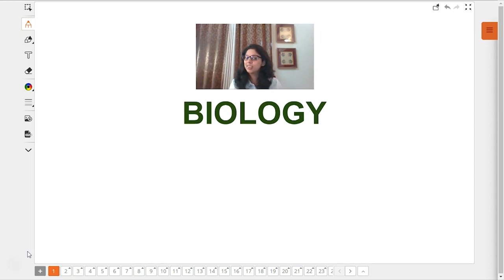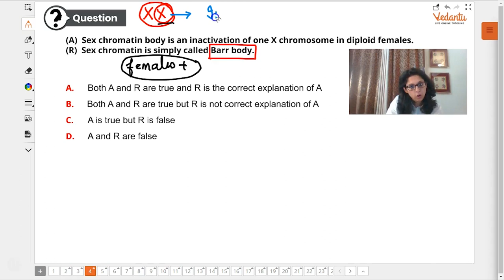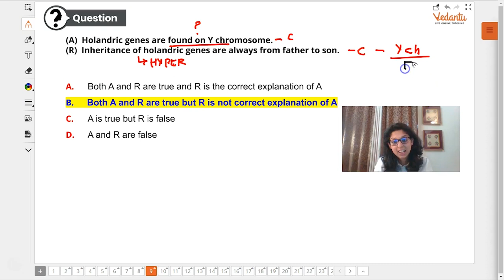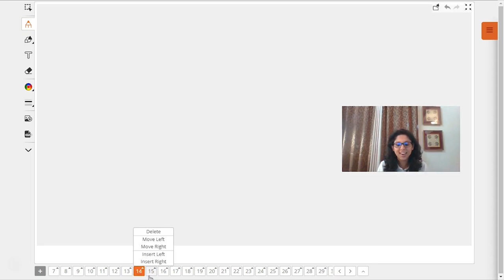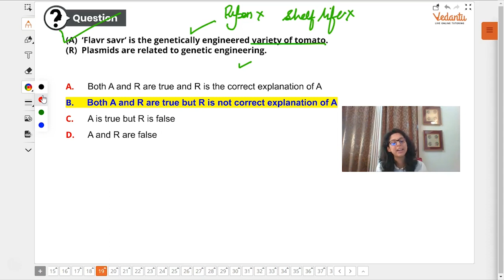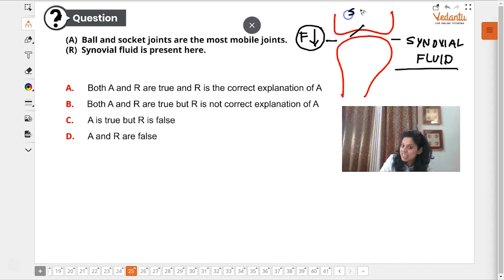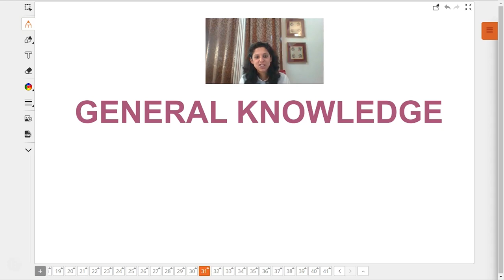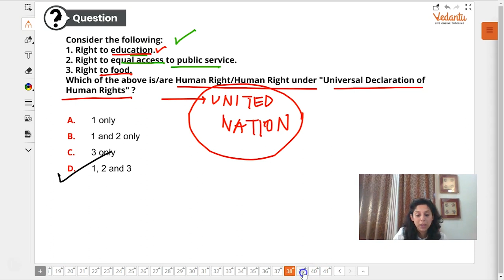AIIMS 2019 | Biology | A&R + GK | Live Mcqs Practice | by Dr. Vani Sood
This session by Vani Maam Deals with A&R practice for those students who are targeting AIIMS 2019.